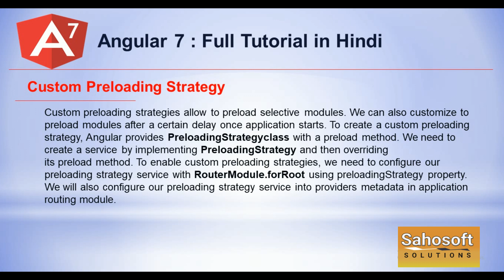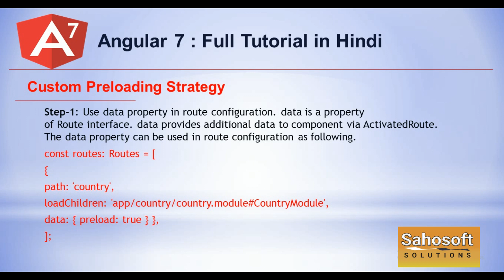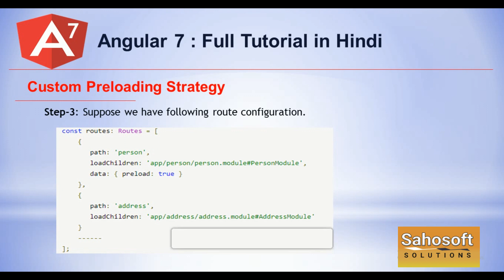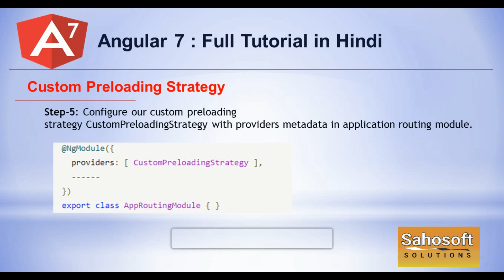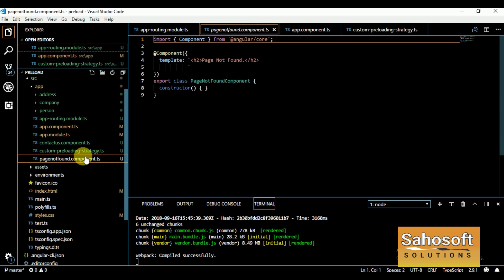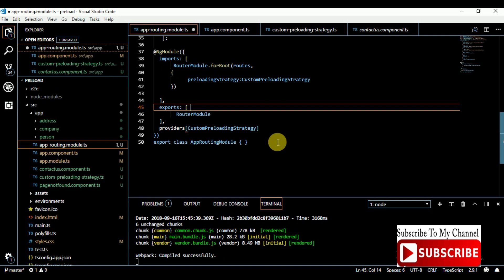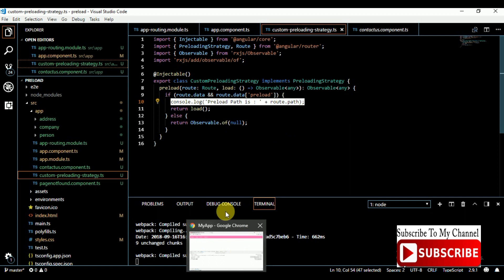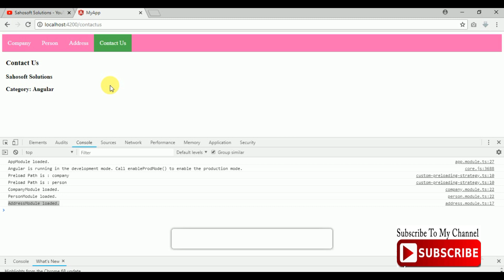Angular Custom Preloading Strategy : Part 66 -Angular 7 Full Tutorial in Hindi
Hello Friends,
Welcome to Part 66  Angular 7 full tutorial by  sahosoft solutions.